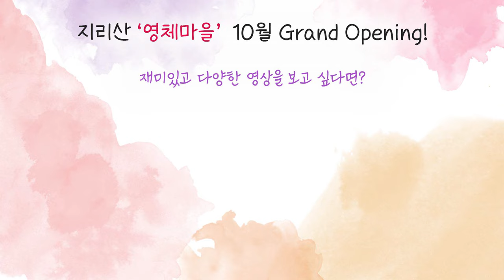[재업로드] 자기 수치를 인정하지 않아서 미움의 에고가 된다